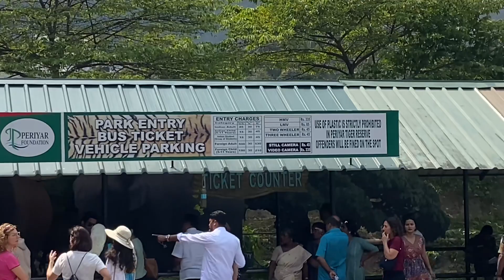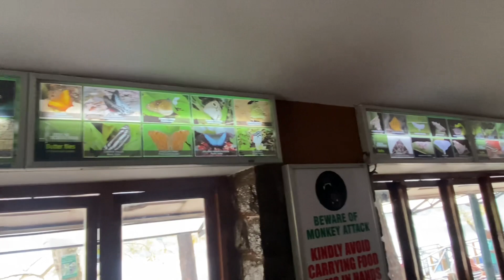Thekkady Vlog | Periyar Jungle Safari | Kerala kathak & martial arts